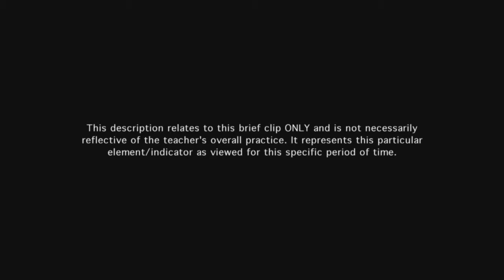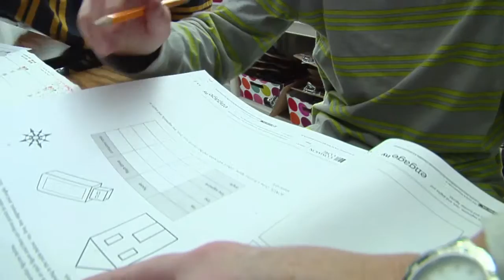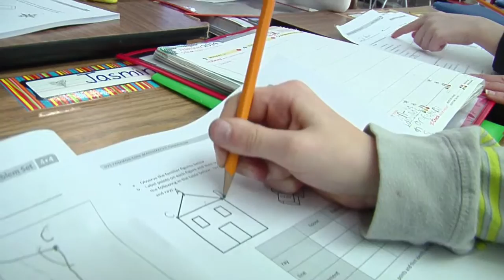Teacher uses a variety of questions - Example 8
Most of the teacher's questions are of high quality, allowing time for the students to process and answer the questions. The teacher provides the minimal support needed in the form of additional questions in order to guide a student's thinking when he or she is stuck.